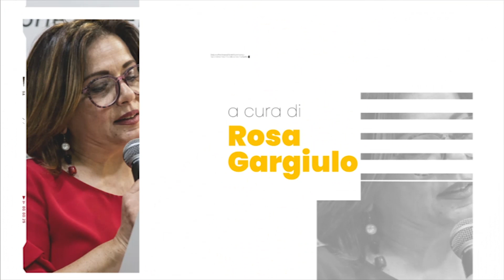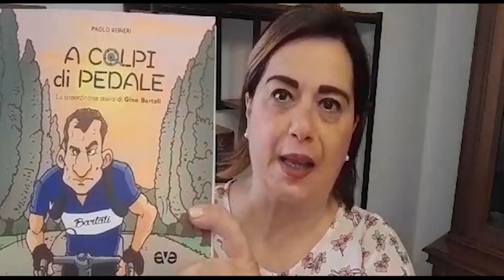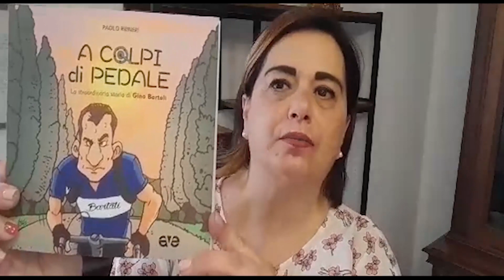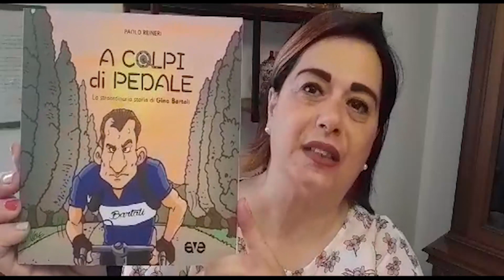TI RACCONTO UN LIBRO 23 06 2023